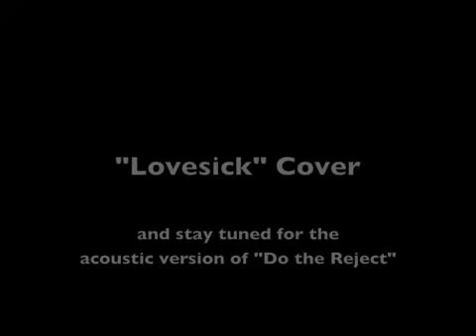"Lovesick Reject" Cover/OG, yo.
YOU'RE A LOVESICK REJECT !

Yeah yeah, I know I covered "Lovesick" already, but it's dope on the guitar.